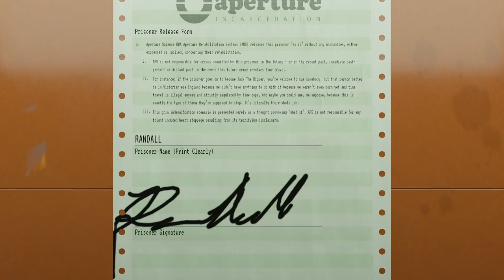VALVE GAME!? -Aperture Desk Job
Free to play game for the Steam Deck released. This was played on desktop, but I am sure gives a similar experience. Overall was a fun 20ish minute tech demo, check it out!